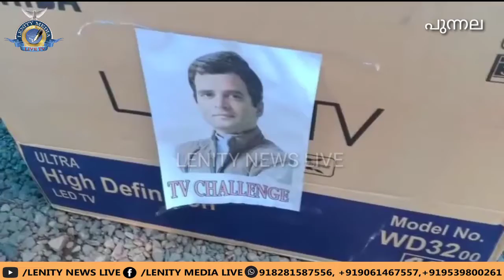കോൺഗ്രസ് ടിവി ചലഞ്ച് നിർധന കുടുംബത്തിന് ടിവി വാങ്ങി നൽകി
പത്തനാപുരം: കോവിഡ് 19 മായി ബന്ധപ്പെട്ട് സംസ്ഥാനത്തെ വിദ്യാലയങ്ങൾ തുറക്കാത്തതിനാൽ കുട്ടികളുടെ പഠനം ഓൺലൈനായി സർക്കാർ വിജ്ഞാപനം ഇറക്കിയതോടെ  പല നിർദ്ധന കുടുംബങ്ങളിലെ കുട്ടികളുടെ വിദ്യാഭ്യാസം മുടങ്ങിയിരുന്നു.എന്നാൽ മിക്കയിടങ്ങളിൽ Tvയും മൊബൈൽ ഫോണും വാങ്ങാൻ ഇവർക്ക് സാധിക്കാതെ വന്നതോടെ പൊതു പ്രവർത്തകർ രംഗത്തിറങ്ങി ഇത്തരത്തിലുള്ള നിർദ്ധന കുടുംബങ്ങളിലെ വിദ്യാഭ്യാസപ്രശ്നങ്ങൾ പരിഹരിച്ചു വരികയാണ്.ഇതിനിടെ കോൺഗ്രസ്റ്റ് പ്രവർത്തകരുടെ ജോലിയുടെ ശമ്പളത്തിൽ നിന്ന് സാലറി ചലഞ്ച് Tv പദ്ധതിയുടെ ഭാഗമായും പ്രവർത്തനം നടന്നു വരികയാണ്. പത്തനാപുരം ബ്ലോക്ക് കോൺഗ്രസ്റ്റ് സെക്രട്ടറി പുന്നല ഷൈജു സാലറി ചലഞ്ച് TV പ്രകാരം പുന്നല ഇഞ്ചൂരിലെ പാവപ്പെട്ട കുടുംബത്തിന് Tv നൽകി.ചടങ്ങ് മാവേലിക്ക ലോക്സഭാ MP കൊടിക്കുന്നിൽ സുരേഷ് ഉദ്ഘാടനം ചെയ്തു .വാർഡ് മെമ്പർ റഷീജാമ്മാൾ അദ്ധ്യക്ഷത വഹിച്ചു.ചടങ്ങിൽ DCC സെക്രട്ടറി പളളിത്തോപ്പിൽ ഷിബു, യൂത്ത് കോൺഗ്രസ്സ് സംസ്ഥാന സെക്രട്ടറി Adv.M സാജൂഖാൻ, കോൺഗ്രസ്സ് മണ്ഡലം പ്രസിഡൻ്റ് ഉല്ലാസ്കുമാർ, നേതാക്കളായ ബഷീർ സാഹിബ് ,ഹുനൈസ്,MD ഫിലിപ്പ്, ബിനു മേവറത്ത്, സാദത്ത് ഖാൻ, പ്രിയങ്കഫിലിപ്പ്, വിഷ്ണു പുന്നല, അനന്ദു ഇടത്തറ,ഷംനാദ്, അഷറഫ്, റിയാസ് തുടങ്ങിയവർ സന്നിഹിതരായിരുന്നു